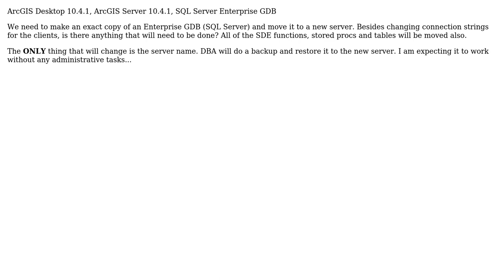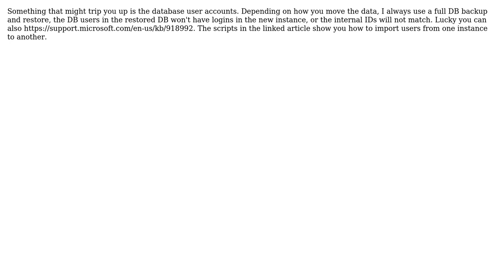GIS: Copy Enterprise Geodatabase to new SQL Server - will it work? (2 Solutions!!)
GIS: Copy Enterprise Geodatabase to new SQL Server - will it work?

With thanks & praise to God, and with thanks to the many people who have made this project possible! | Content (except music & images) licensed under CC BY-SA | Music | Images & others | With thanks to user Radar user Dowlers user Brad and the Stack Exchange Network Trademarks are property of their respective owners. You are responsible for your own actions.